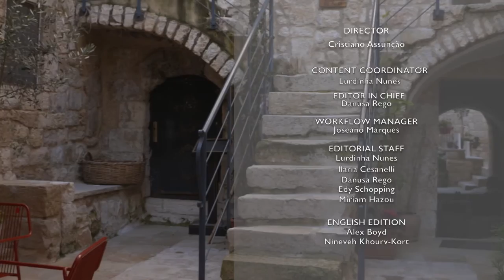Terra Santa News 09/02/2018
This week: the Day of Consecrated Life in Jerusalem and the Prayer for Christian Unity and Peace took place in Bethlehem, where the Hosh Al-Siriàn Guesthouse also became one of the top three hotels in the Middle East. The pilgrimage led by Mons. Piero Marini was a jeep excursion in the Maktesh Ramon crater, in the Negev desert.